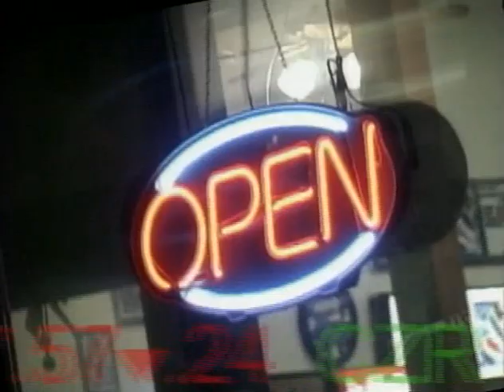WFMZ 69 - Business Matters Eminent Domain 9 May 2007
May 9th 2007 episode of Business Matters on WFMZ.

Hosted by Tony Iannelli

Panelists:
- Scott Mahan, The Save Ardmore Coalition
- Alan Jennings, CACLV
- Kathryn English, PA Club for Growth
- Timothy Siegfried, Esq., Tallman, Hudders & Sorrentino
- John Freund, Esq., King, Spry, Herman, Freund & Faul